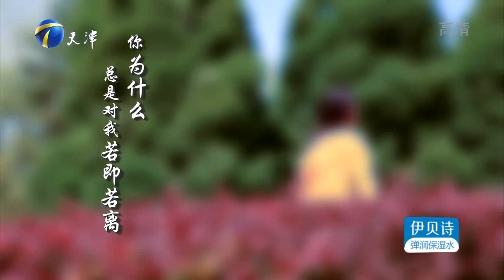情侣相差十岁，男士离异不想走得太快女友委屈丨爱情保卫战